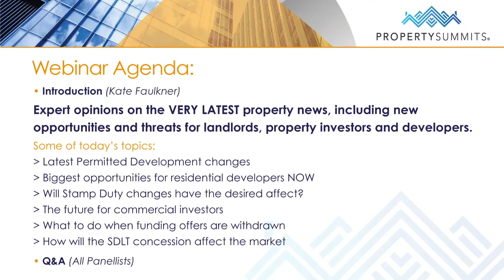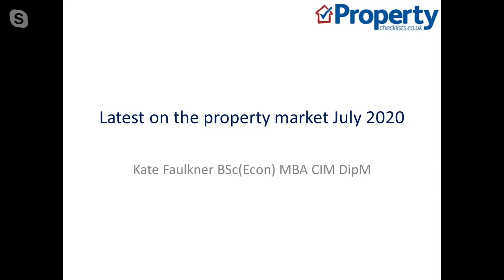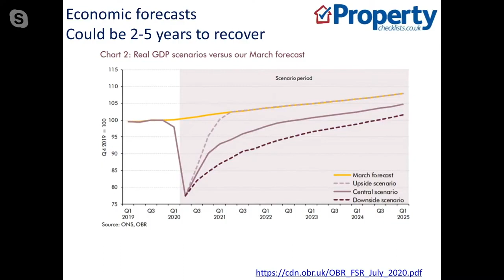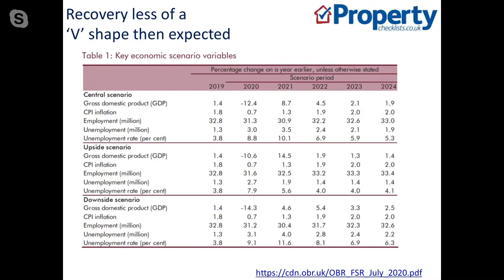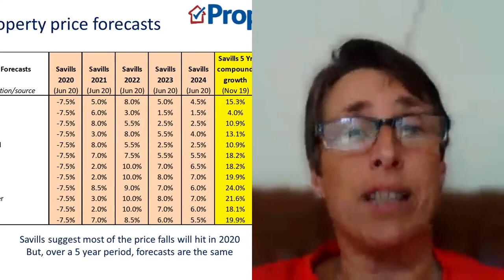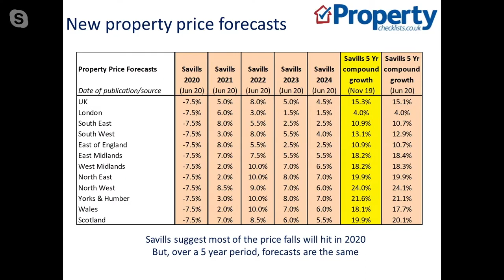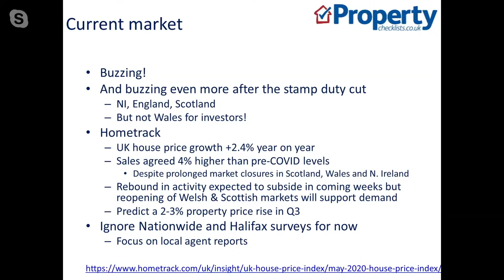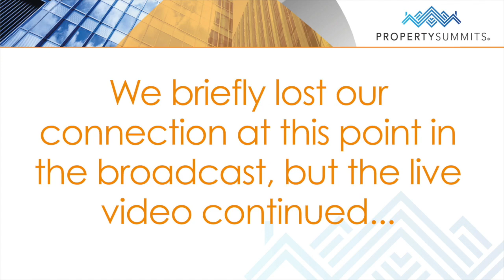Property Summits III - Property Forecast Q3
Join host Kate Faulkner and the gang of 5 property experts for the third Property Summits where we discuss the property market during Q3 and the best strategies to combat Covid19 fall out.